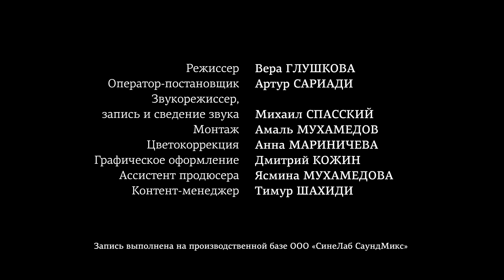ЧАЙКОВСКИЙ - Колыбельная. ИЛЬЯ ПАПОЯН (фортепиано)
ИЛЬЯ ПАПОЯН (фортепиано)
П. Чайковский – С. Рахманинов «Колыбельная»
В 1941 году Рахманинов сделал фортепианную транскрипцию «Колыбельной» Чайковского, одного из любимейших своих композиторов. Когда-то Пётр Ильич, будучи членом экзаменационной комиссии, поставил пятёрку с четырьмя плюсами за дипломную оперу Серёжи Рахманинова «Алеко». Теперь, на склоне лет, Сергей Васильевич опять встретился с Чайковским – но уже символически, в музыке. Транскрипция «Колыбельной» стала одним из самых проникновенных творений Рахманинова и своего рода прощанием – после этого сочинения композитор для фортепиано ничего уже не писал. А через два года его не стало.
В рахманиновской транскрипции мелодия Чайковского словно окутана какими-то космическими гармониями и парит в нездешних мирах – печальная и сладкая грёза о безвозвратном прошлом…